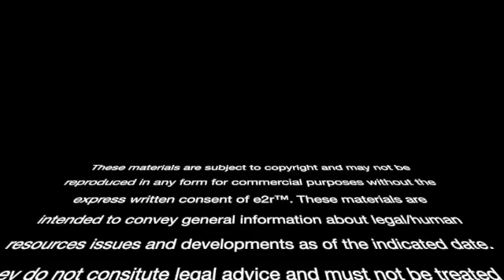The "Great Termination" - a factor in determining severance?